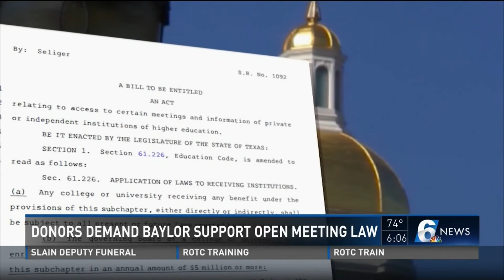Donors demand Baylor support open meeting law